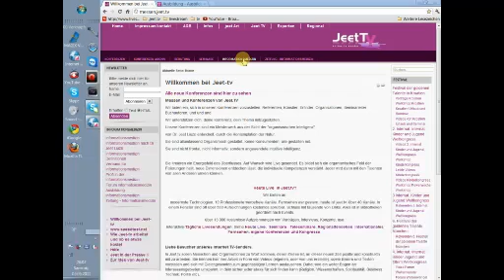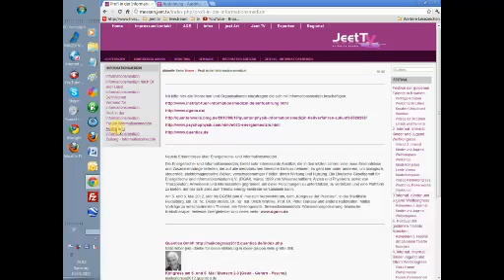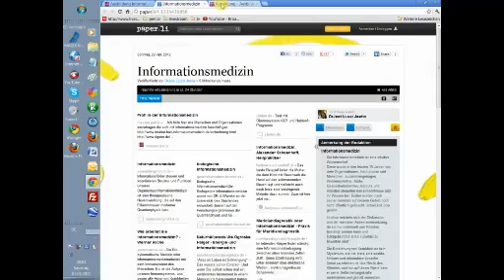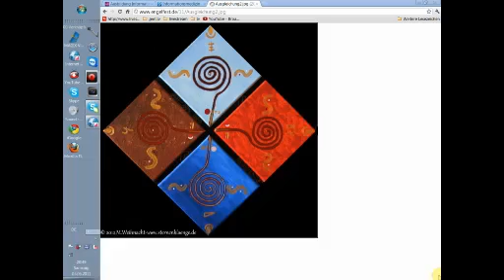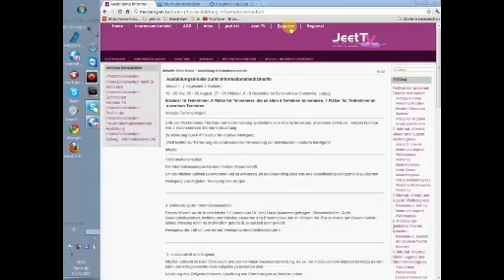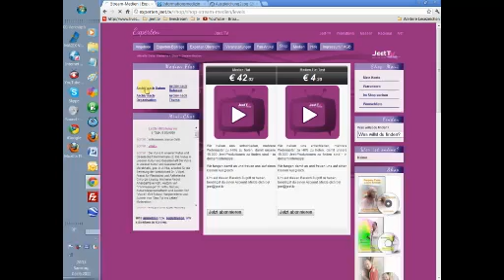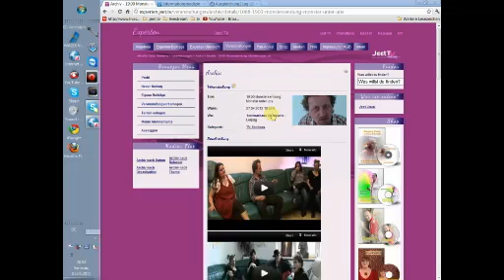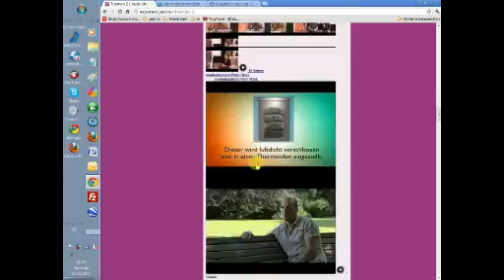Praktische Anwendung Informationsmedizin Anne Sat May 05